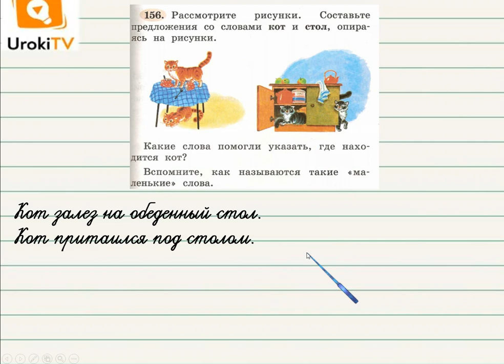Упражнение 156 — Русский язык 2 класс (Климанова Л.Ф.) Часть 2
После просмотра этого короткого видео по русскому языку для учеников второго класса Ваш ребёнок научится составлять предложения с предлогами с опорой на картинку.